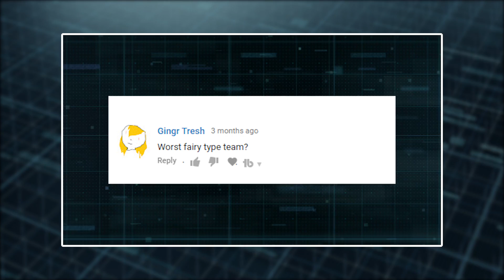FULL WORST FAIRY TYPE POKEMON TEAM!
WORST Fairy Type Pokemon Team! Who Is the worst Fairy Type?